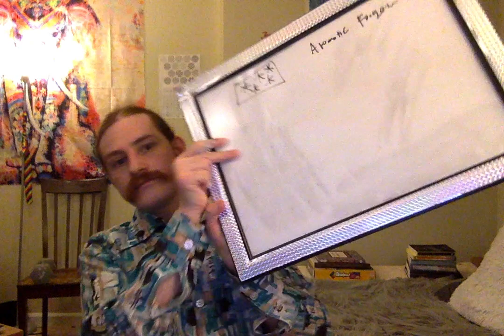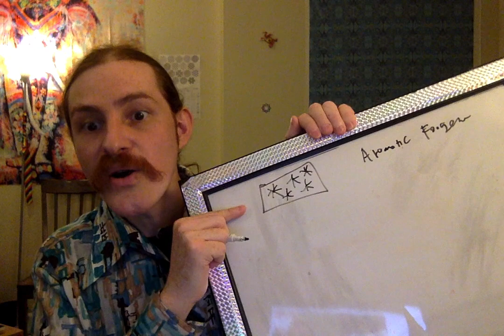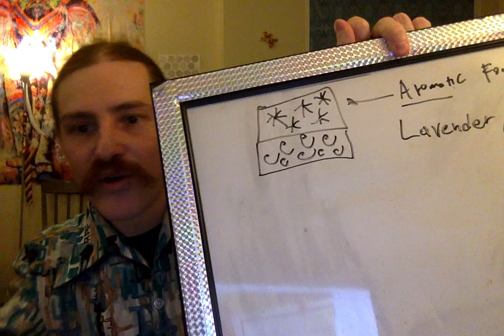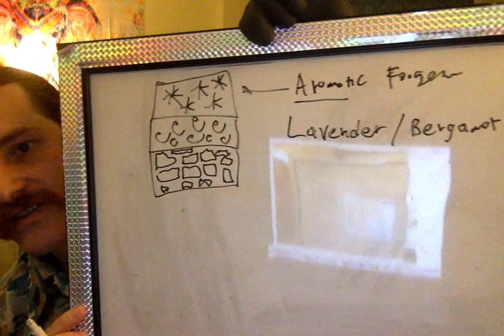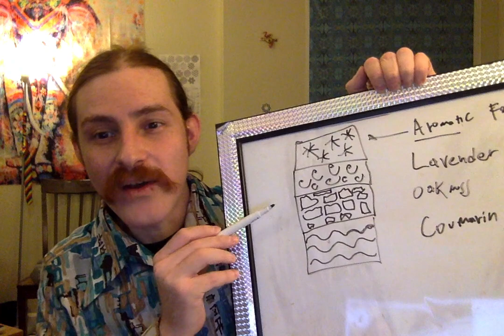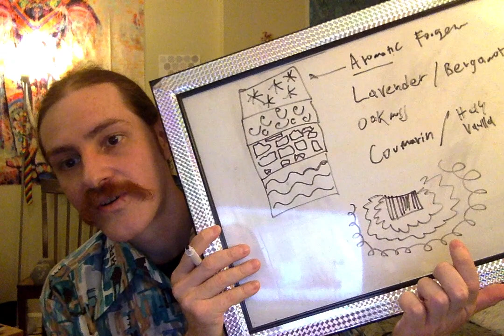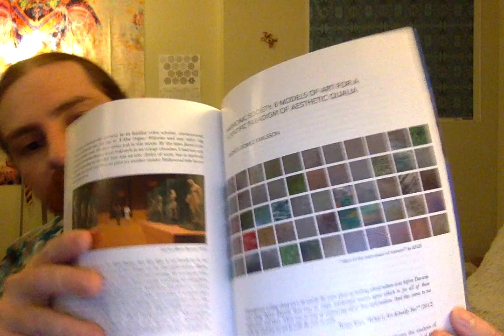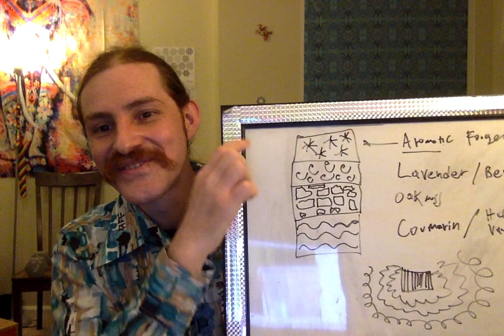Towards an Enlightened Phenomenology of Scent: What's an Aromatic Fougère at the Deepest Level?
In this talk we analyze the perfume category called "Aromatic Fougère" in order to illustrate the aesthetic of "Qualiacore" in its myriad manifestations.

Definition: The Qualiacore Aesthetic is the practice and aspiration to describe experiences in new, meaningful, and non-trivial ways that are illuminating for our understanding of the nature of consciousness.

At a high-level, we must note that the classic ways of describing the phenomenology of scents tend to "miss the target". Learning about the history, cultural imports, associations, and similarities between perfumes can be fun to do but it does not advance an accurate phenomenological impression of what it is that we are talking about. And while reading about the "perfume notes" of a composition can place it in a certain location relative to other perfumes, such note descriptions usually give you a false sense of understanding and familiarity far removed from the complex subtleties of the state-space of scent. So how can we say new, meaningful, and non-trivial things about a smell?

Note-wise, Aromatic Fougères are typically described as the combination of herbs and spices (the aromatic part) with the core Fougère accord of oak moss, lavender/bergamot, and coumarin. In this video I offer a qualiacore-style analysis of how these "notes" interact with one another in order to form emergent gestalts. Here we will focus on the phenomenal character of these effects with an emphasis on bringing analogies from dynamic system behavior and energy-management techniques within the purview of the Symmetry Theory of Valence.

In the end, we arrive at a phenomenological fingerprint that cashes out in a comparison to the psychoactive effect of "Calvin Klein" (cocaine + ketamine*), which blends both stimulation and dissociation at the same time - a rather interesting effect that can be used to help you overcome awkwardness barriers in everyday life. "Smooth out the awkwardness landscape with Drakkar Noir!"

I also discuss the art of perfumery in light of QRI's 8 models of art:

1. Art as family resemblance (Semantic Deflation)
2. Art as Signaling (Cool Kid Theory)
3. Art as Schelling-point creation (a few Hipster-theoretical considerations)
4. Art as cultivating sacred experiences (self-transcendence and highest values)
5. Art as exploring the state-space of consciousness (ϡ☀♘🏳️‍🌈♬♠ヅ)
6. Art as something that messes with the energy parameter of your mind (ꙮ)
7. Art as puzzling valence effects (emotional salience and annealing as key ingredients)
8. Art as a system of affective communication: a protolanguage to communicate information about worthwhile qualia (which culminates in Harmonic Society).

~Qualia of the Day: Aromatic Fougères~

* Extremely ill-advised.

Harmonic Society (1/4): Art as Family Resemblance + Cool Kid Theory

The Fact That We Can Smell Functional Groups is Just Such a Thing